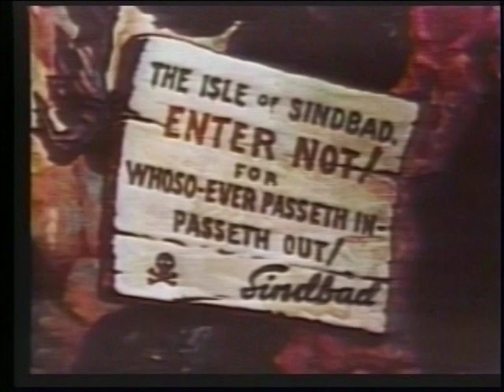🎞️Popeye meetsSinbadtheSailor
Watch Popeye face off against Sinbad the Sailor in this classic cartoon from Dave Fleischer for Paramount. A must-see for all Popeye fans!
.:Get ready for some classic cartoon fun as Popeye meets Sinbad the Sailor in this action-packed adventure! Watch as Popeye battles the fierce and powerful Sinbad to save his beloved Olive Oyl. Don't miss out on this iconic animation from Dave Fleischer and Paramount - a must-see for any Popeye or Sinbad fan!.:Watch Popeye and Sinbad the Sailor face off in this classic cartoon from the talented Dave Fleischer! This Paramount production is a must-see for fans of Popeye and SinbadtheSailor. Don't miss out on this epic showdown! 🎞️👀 // //
.: Popeye the Sailor meetsSinbad the SailorDirection: Dave FleischerAnimation: Willard Bowsky, George Germanetti, Edward NolanMusic and Lyrics: Sammy Timberg, Bob Rothberg, Sammy LernerBy Arrangement with King Features Syndicate and SegarApproved MPAA Certificate No. 0487Western Electric Noiseless RecordingCopyright 1936 - Paramount Pictures Inc - All Rights ReservedCast of CharactersThe Spinach Eating Sailor. PopeyeThe Irresistible Damsel. Olive OylThe Hamburger Fiend. J. Wellington WimpyThe Two Headed Giant. BoolaRokh. The Mighty Eagle"The Most Remarkable Fellow". Sinbad the Sailor